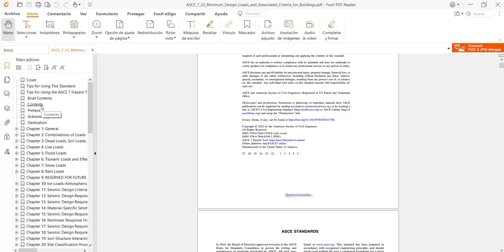✅ DESCARGA LA NORMA ASCE 7-22 / Minimun desing loads and Associated criteria for buildings and other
*TUTORIAL DE COMO DESCARGAR LIBROS (EN CASO QUE NO PUEDAS)*

Para los links debes eliminar el espacio después de hppts://

LINK DE DESCARGA:
https:// mega.nz/file/M6R3HQBD#dCgQyR2oMsmyW-nqmUq69enRSvA35Q62-EVnCxfGp1I